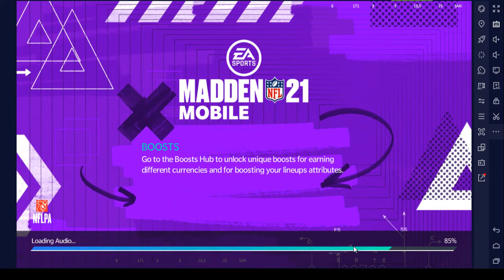Madden NFL 21 Mobile Football Gaming - Super Bowl - Kansas City vs San Francisco 49ers - 10 Dec 2020